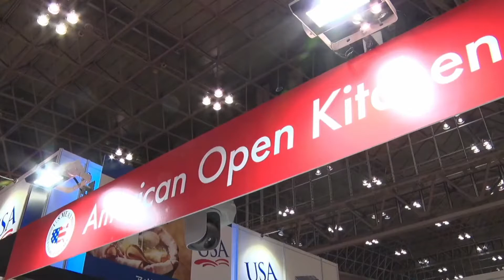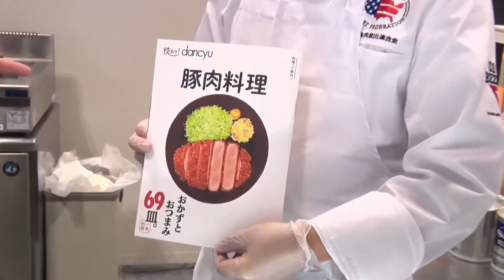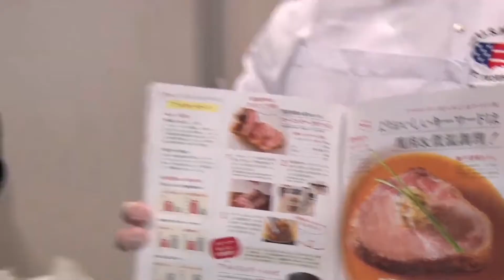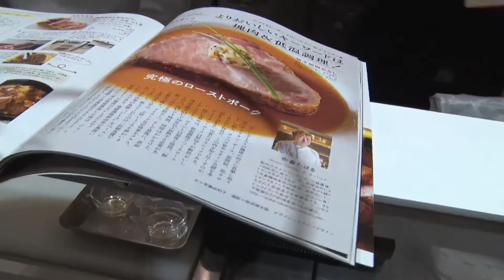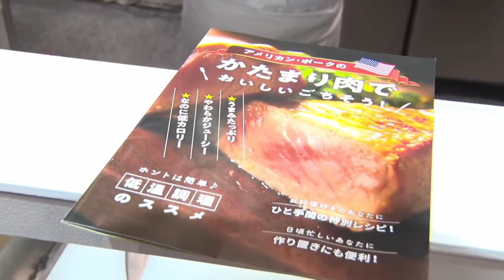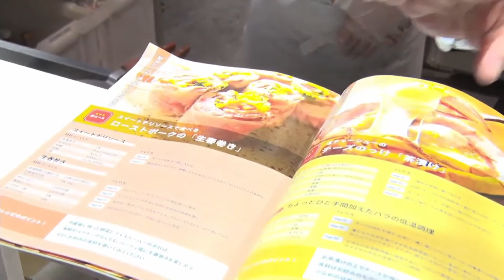調理デモンストレーション ローストポーク（肩ロース）